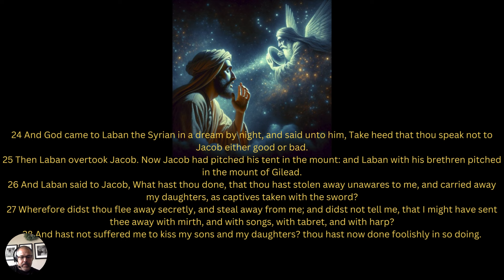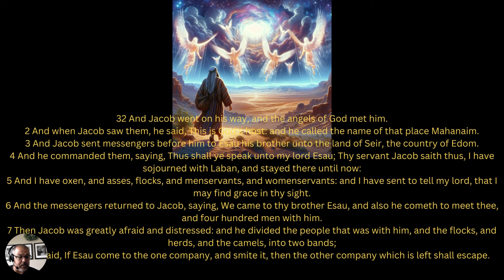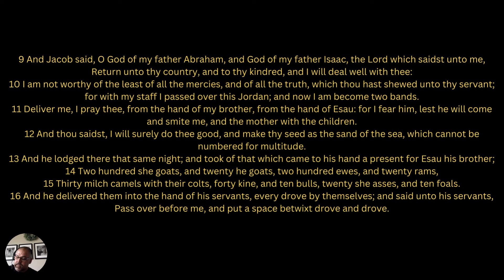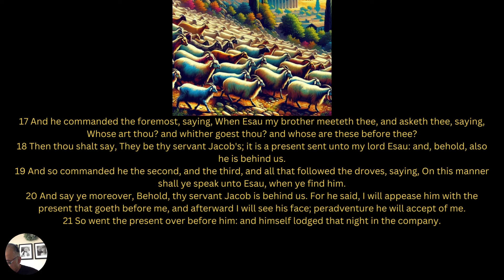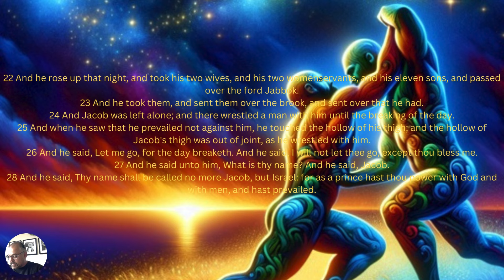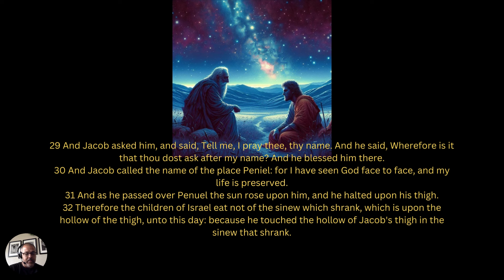Genesis 32:1-32 Jacob wrestled with God until He blessed Jacob, Jacob name was changed to Israel.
25 And when he saw that he prevailed not against him, he touched the hollow of his thigh; and the hollow of Jacob's thigh was out of joint, as he wrestled with him.

26 And he said, Let me go, for the day breaketh. And he said, I will not let thee go, except thou bless me.

27 And he said unto him, What is thy name? And he said, Jacob.

28 And he said, Thy name shall be called no more Jacob, but Israel: for as a prince hast thou power with God and with men, and hast prevailed.

29 And Jacob asked him, and said, Tell me, I pray thee, thy name. And he said, Wherefore is it that thou dost ask after my name? And he blessed him there.

30 And Jacob called the name of the place Peniel: for I have seen God face to face, and my life is preserved.

31 And as he passed over Penuel the sun rose upon him, and he halted upon his thigh.

32 Therefore the children of Israel eat not of the sinew which shrank, which is upon the hollow of the thigh, unto this day: because he touched the hollow of Jacob's thigh in the sinew that shrank.